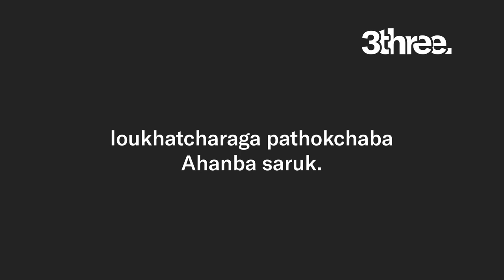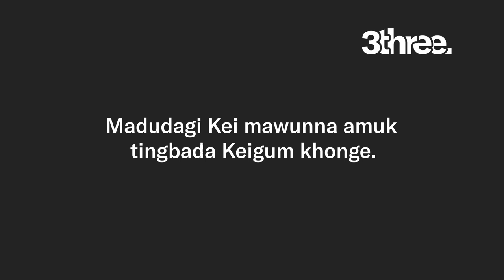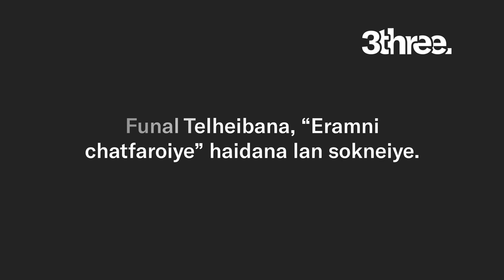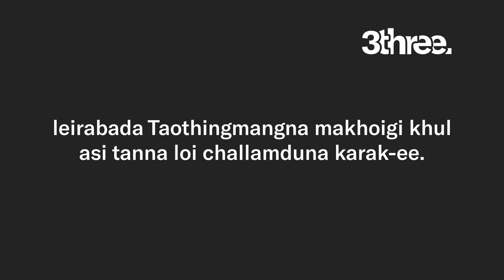Reading of Cheitharol Kumbaba • Ahanba Saruk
Cheitharol Kumbaba, also spelled Cheithalon Kumpapa, is the court chronicle of the kings of Manipur. It is the main source for the list of pre-modern kings of Manipur, tracing the genealogy of the ruling Ningthouja dynasty back to a ruler named Nongda Lairen Pakhangba, said to have ruled for more than a century, from 33–154 CE.

Pena Solo by
Avijit Khwairakpam